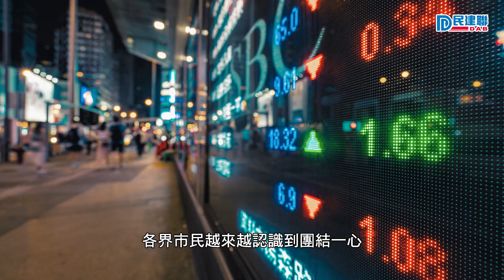【🌺兔氣揚眉🌺】民建聯主席李慧琼：新一年香港由治及興的步伐定可行得更快、更穩💪💪💪（2023/1/22）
大年初一，民建聯主席李慧琼向全港市民拜年，她祝願大家兔年身體健康、萬事如意！李慧琼表示，今年是一個充滿希望和喜悅的新年，在國家的大力支持下，香港正穩步脫離疫情困擾，各行各業亦重振活力，再現生機；她深信，新一年國家一定會更好，而香港由治及興的步伐也必能夠行得更快、更穩。